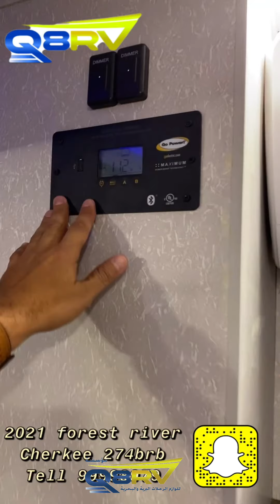كرفان مباع 2021 Forest RiverCheroKee 274BRB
مباع كرفان امريكي جديد بالكويت
المصنع Forest River
النوع CheroKee 274BRB
الحجم 32 قدم
موديل 2021
غرفة نوم معزولة بالامام
توسعة كبيرة للصالة
طاولة طعام تتحول الى سرير
قنفة تتحول الى سرير
سريرين فوق بعض بالخلف
دورة مياة مع باب منعزل خارجي

مظلة خارجية أتوماتك
ليت لد تحت المظلة
سمعات داخلية وخارجية
إضافة مكيف طن ونص انفرتر للصاله
إضافة طاقة شمسية ٤ الواح
تريب محول ٢٢٠ الى ١١٠ فولت
تركيب بربيش
إضافة ٥ كشافات خارجية
إضافة جيك امامي كهربائي